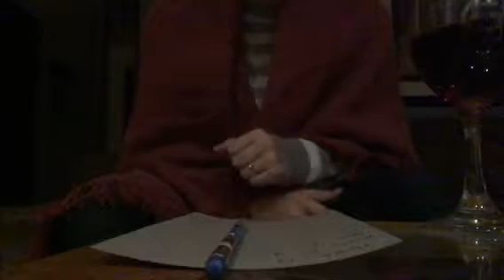A trial 1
Trial one for trials of war